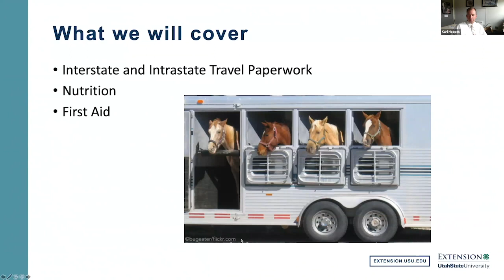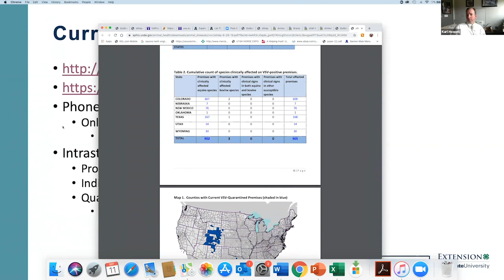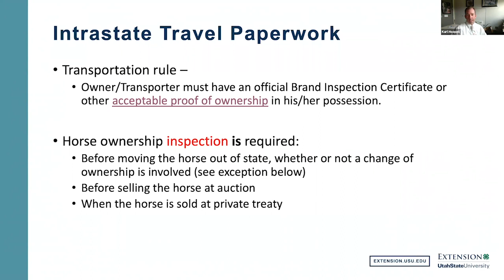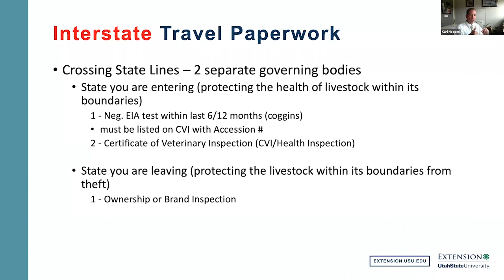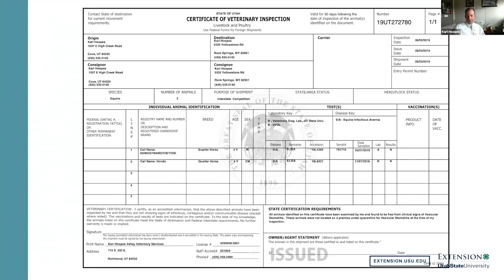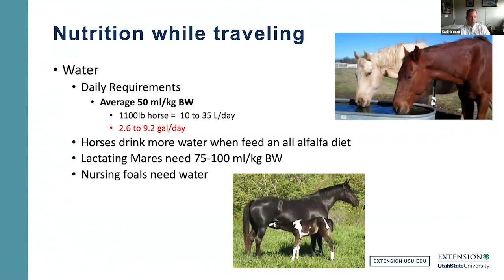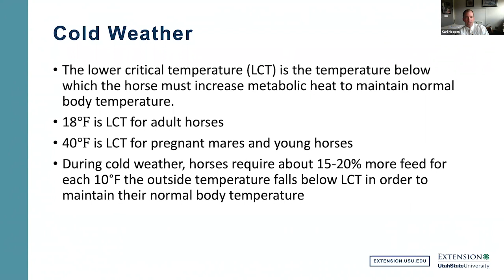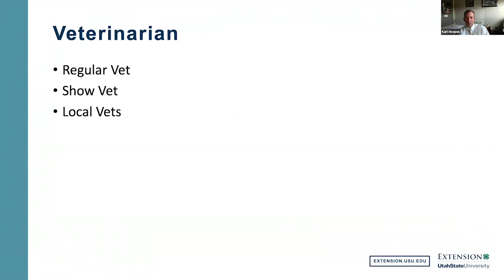Traveling with Horses